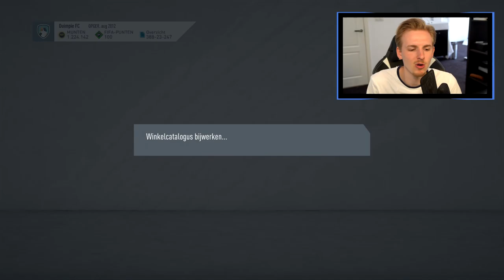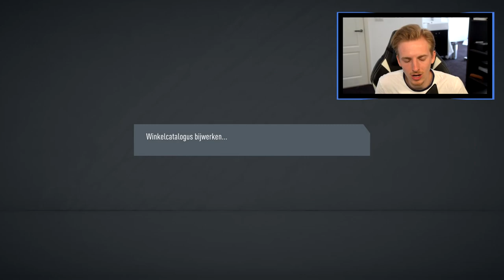Deze speler is klein (maar wel duur)